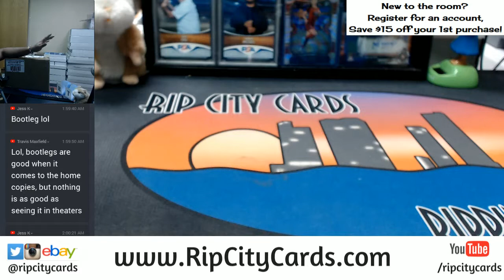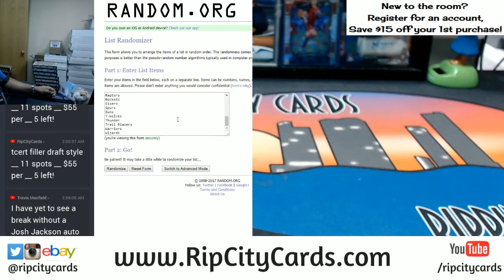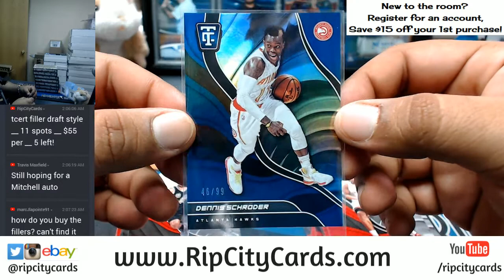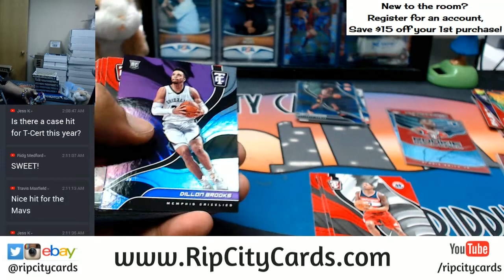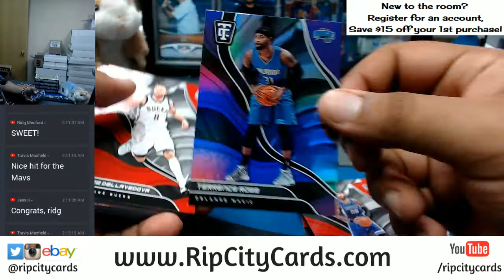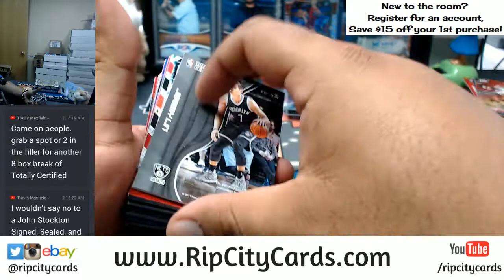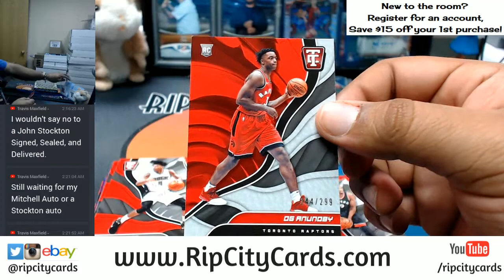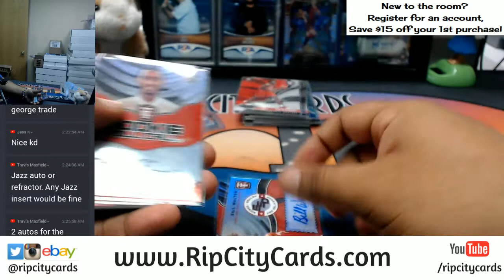2017 18 Totally Certified Basketball Inner Case PROMO Break #6 eBay